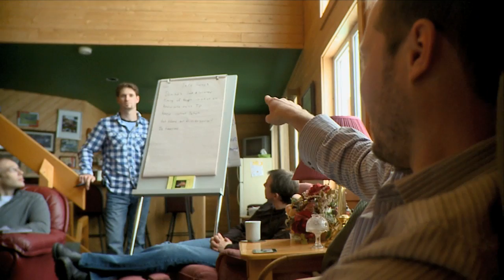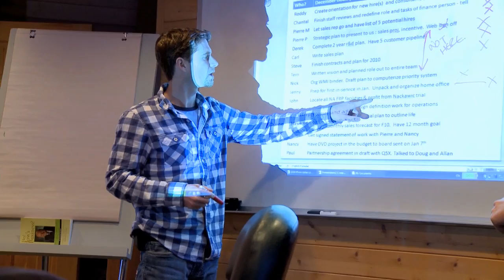Entrepreneurial Leadership Program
The G. Wallace F. McCain Institute at the University of New Brunswick helps entrepreneurs develop the understanding, tools and relationships needed to grow their businesses, creating new opportunities for economic and social progress across New Brunswick.